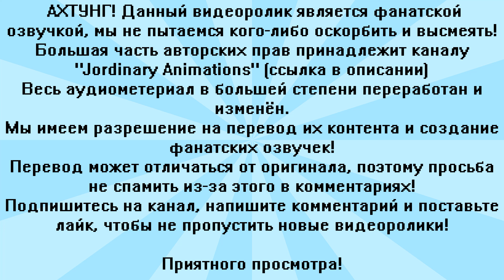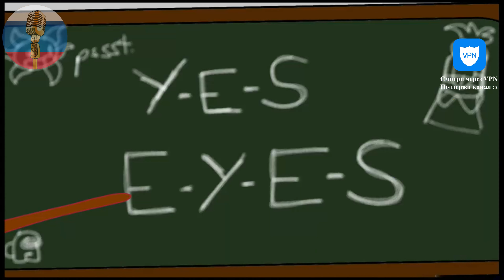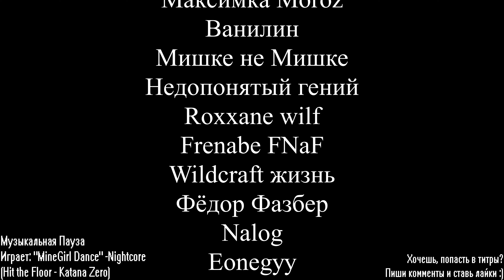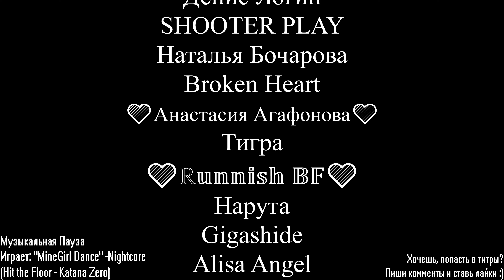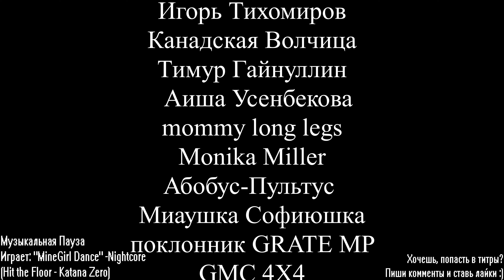Звезда Роксана Волчица в ФНАФ 9 [FNAF 9 Animation] Угарная озвучка на русском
Всем привет!
Каналы "Русский перевод" и "Jordinary Animations", специально для вас, сделали перевод с озвучкой анимации ""I'm the Rockstar, Rockstar Roxanne // Fnaf Security Breach ANIMATION// Ft. Roxanne wolf and Freddy"  на русском языке в стиле 2D анимации.
! ПРЕДУПРЕЖДЕНИЕ !

Автор идеи: Сергей Чёрный-Негру (Русский Перевод)
Озвучка: Сергей Чёрный-Негру
Превью: Mr.Batman
Дорожка: Сергей Чёрный-Негру
Оригинальная анимация: Jordinary Animations

(ENG) - (RUS)